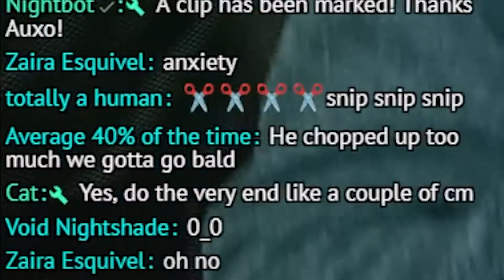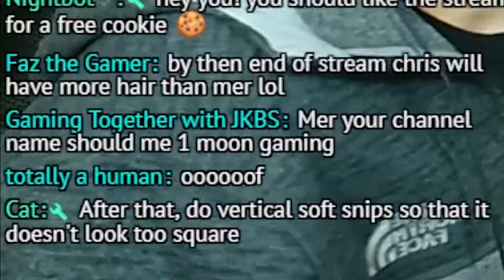Boyfriend Cuts Girlfriend's Hair (LIVE ON STREAM)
Boyfriend cuts girlfriend's hair live on stream. From the Two Moons 3k subscriber celebration stream, Chris cut Mer's hair for the first time on stream!

Our names are Chris and Mer and we are a couple who streams 6 days a week right here on YouTube. We play games like Terraria, Stardew Valley, Minecraft, Roblox, and more! We appreciate every single one of our subscribers and do our best to interact with them on and off stream.